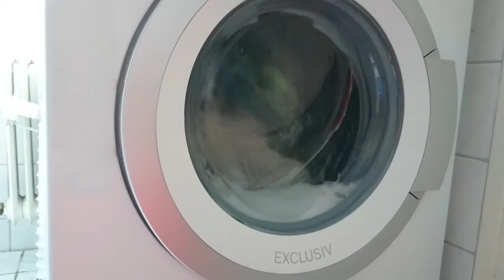The washing machine comedy show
Me and a friend of mine were discussing about a few American comedians like Bob Saget and their apparent lack of humor.

We agreed on the fact that their humor equals that of a washing machine. The only difference is the sound of a laughing audience. So this is what happened next... ;-)